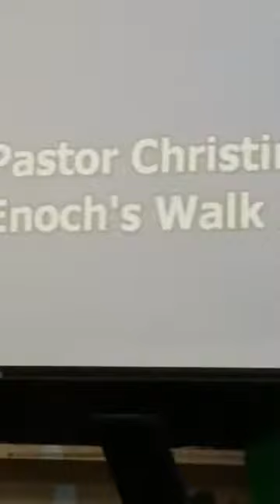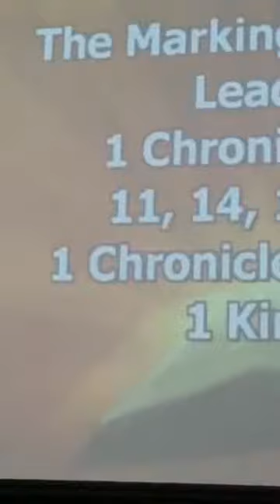Pastor Christine Moore and Enoch's Walk Ministry helping Ark of Jesus Ministry celebrate 36 years o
Pastor Christine Moore and Enoch's Walk Ministry helping Ark of Jesus Ministry celebrate 36 years of service. Topic: The Makings of a Successful Ministry. Listen in and be blessed.